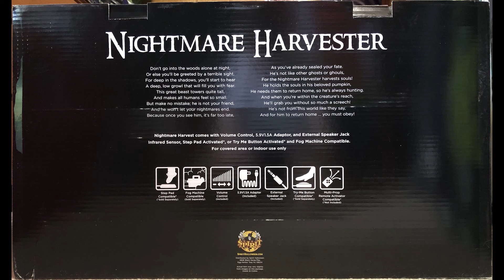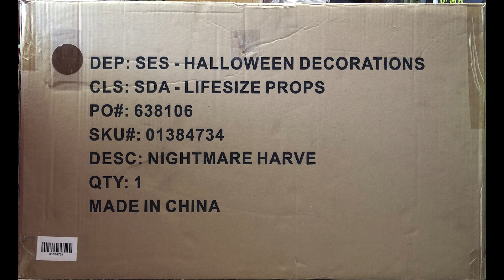Nightmare Harvester — Spirit Halloween 2018 — Spooky Express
Note: This is a remake video. In the original video, the Nightmare Harvester's shoulder frame became loose and interfered with the position of his arms.

A video of the Nightmare Harvester, my top favorite animatronic of 2018! I am a big fan of the larger-than-life-size props like him, so his massive head, hands, feet, pumpkin, as well as his overall towering stature immediately made him my favorite prop of the season immediately. His concept is also very unique, a tree/scarecrow/reaper creature, and he has amazing movement!

Purchased from the Spirit Halloween at Rosedale Center, brand new in the brown shipping box.

Made by Wo Yu Plastic Product Company in 2018.